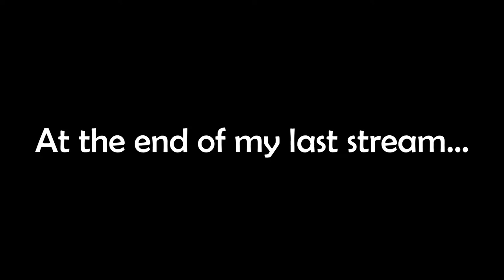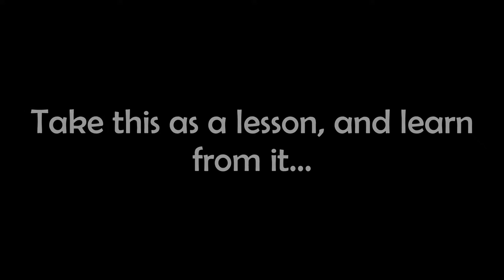Life Lessons With a Reaper Leviathan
Just a video dedicated to stasis-rifling a Reaper Leviathan to see what would happen.